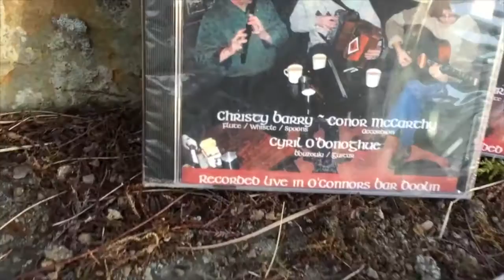Doolin Music House April 2016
Video made by one of our guest, Roger Dubler from Switzerland, who visiter Doolin Music House in April 2016.